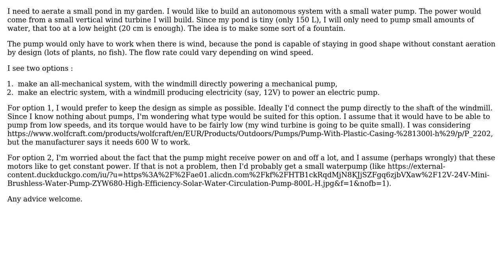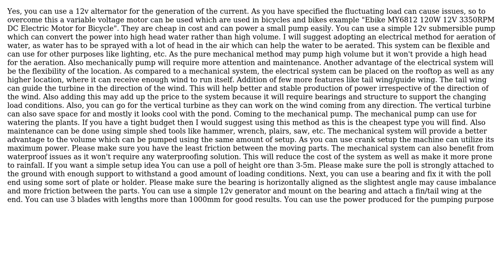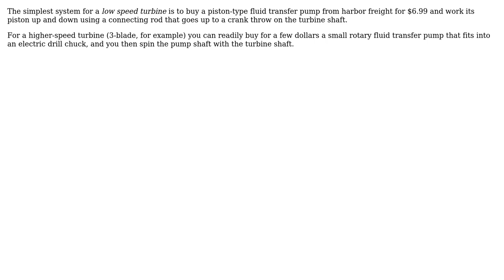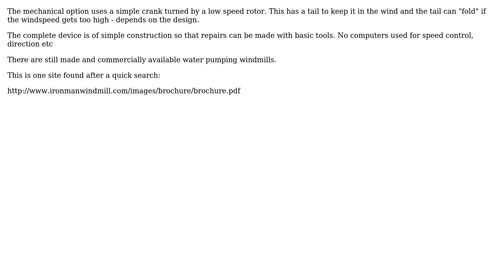Engineering: Small water pump powered by wind turbine : what type? (5 Solutions!!)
Engineering: Small water pump powered by wind turbine : what type?

With thanks & praise to God, and with thanks to the many people who have made this project possible! | Content (except music & images) licensed under CC BY-SA | Music | Images & others | With thanks to user Solar Mike user Phil Sweet user NMech user niels nielsen user GuitarExtended user Asad Aslam Sayed and the Stack Exchange Network Trademarks are property of their respective owners. You are responsible for your own actions.